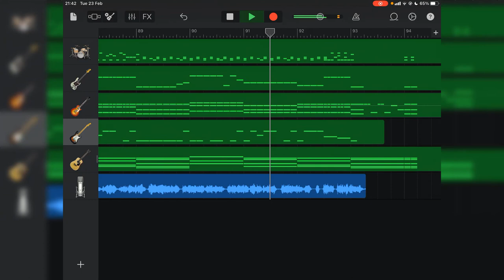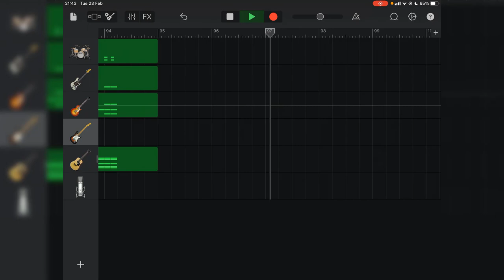The Offspring - You're Gonna Go Far, Kid【GarageBand Cover】